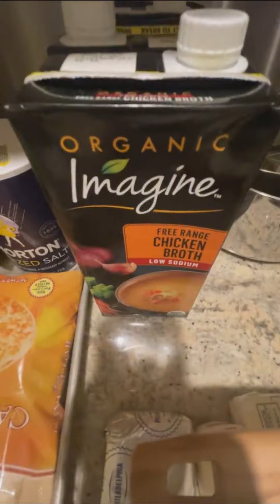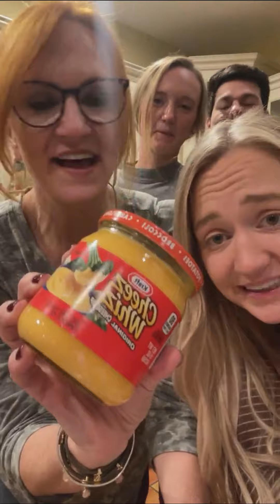The Pioneer Woman - Ree Drummond | The Pioneer Woman Kitchen Tour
This month’s theme was organization so today I’m showing you how to organize your kitchen, by showing you around mine!

I recently moved house (by recently I mean literally 1 week ago, hence why things have been quiet around here!) and of course the first thing that had to be unpacked was the kitchen! I absolutely loved organizing all my cupboards and really thinking about where everything was going to go now, I had a good opportunity!

Store Items According to Their Function:

When you’re planning out your kitchen layout, walk around your kitchen and put yourself in the places you will be performing certain tasks.

Once you are there, make a list of the items you need to do those tasks and then try to store them within hand reach of that place.

If you do this for the major tasks in the kitchen you will save a TON of time by not walking around everywhere trying to find everything.

Use Storage Boxes in Hard-to-Reach Areas:

Some of my kitchen cupboards are slightly taller than is comfortable for my height and reach.

In order to solve this problem, rather than standing all my jars and bottles loose on the shelf as I normally would, I used some small storage boxes from Ikea to keep them tidily tucked away.

It is much easier to slide a box out, use what I need and slide the whole thing back in, than fumble around with loose jars and risk breaking them!

Keep Crockery Near the Washing Up Area:

The majority of things I use on a daily basis are plates, bowls and cutlery. I tried to store these things near the washing up area to cut down on the time spent emptying the dishwasher.

Now, rather than having to go back and forth all over the kitchen, I can empty the dishwasher quickly and efficiently into the nearby cupboards.

I totally have cupboard envy. Some really great tips I practically have a list of things I need already Ikea here I come. I found this video really relaxing to watch, a lovely element to your blog.

I love the video; it describes all steps to organize the kitchen.